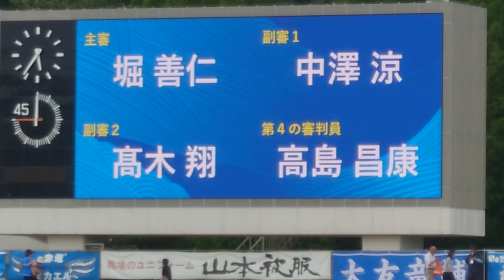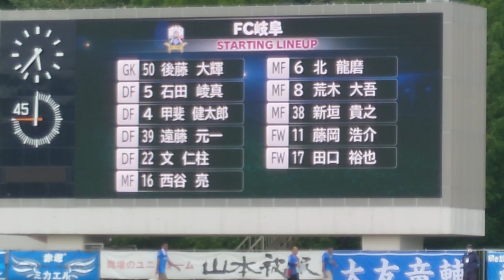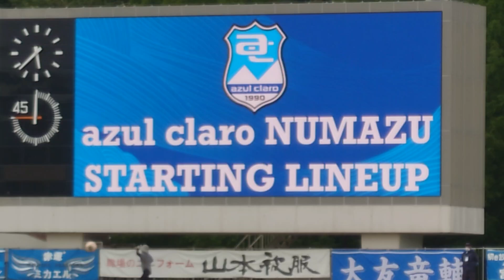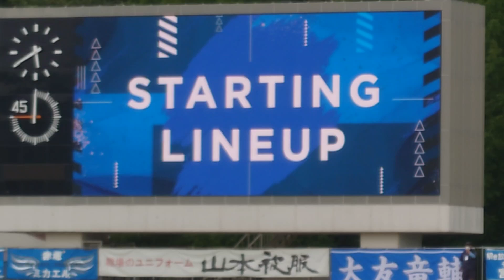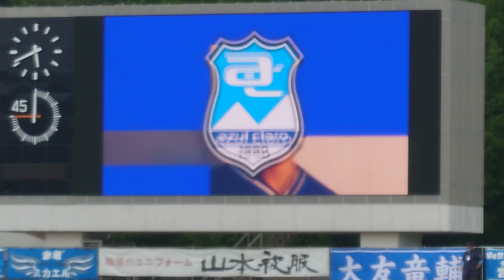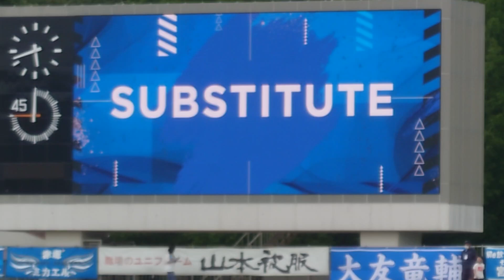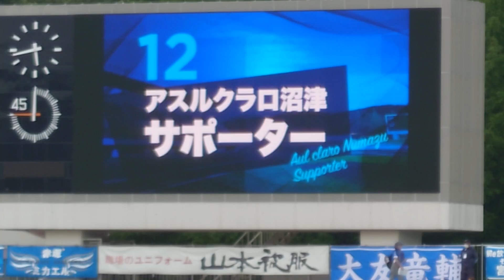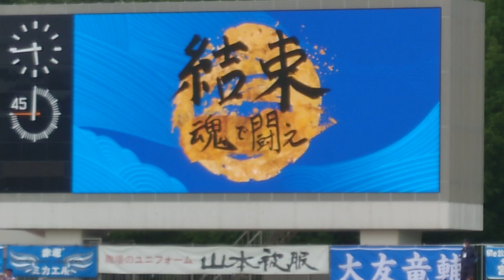【アスルクラロ沼津】第22節対FC岐阜戦のスタメン紹介の様子です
7/20に愛鷹で行われたアスルクラロ沼津対FC岐阜戦のスタメン紹介の様子です。